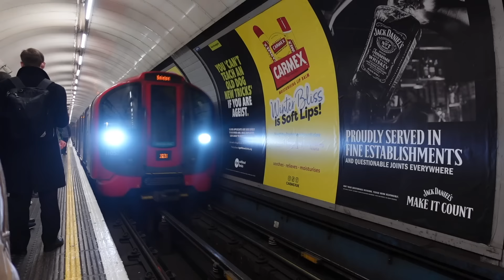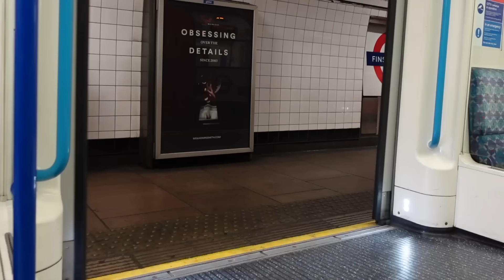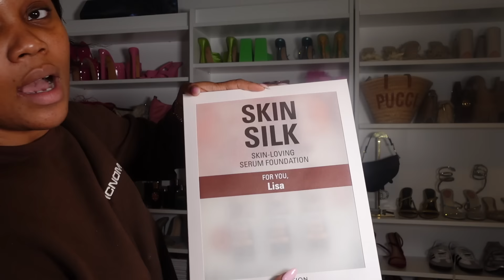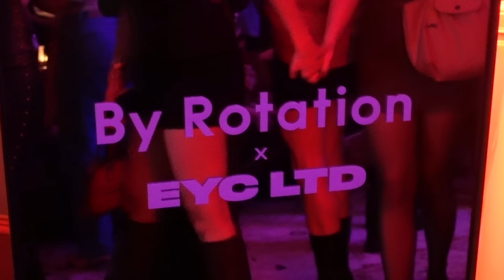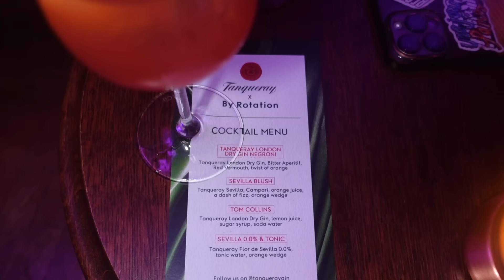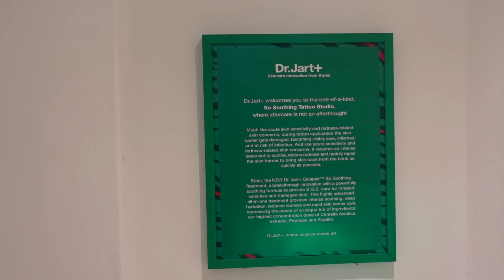WEEKLY VLOG | LONDON FASHION WEEK | COME SHOPPING WITH ME | DINNER WITH FRIENDS | COOKING & MORE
Hi Darlings,

Long time no vlog! I promise I'll be back with regular uploads! Love you guys so much and I hope you guys enjoy this vlog!

natrium body wash
natrium body cream
youth to the people cleansing balm
face halo pads
caudalie cleansing oil
dermalogica face wash
revolution skin niacinamide serum
ren skincare elixir

cream fringe skirt -
denim mini skirt
flared jeans